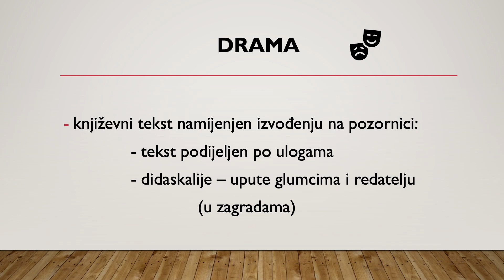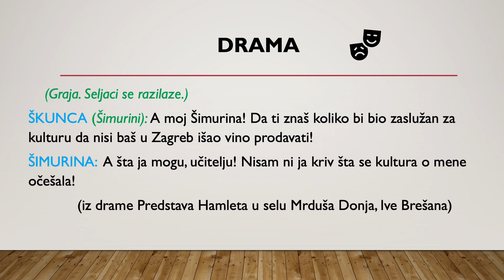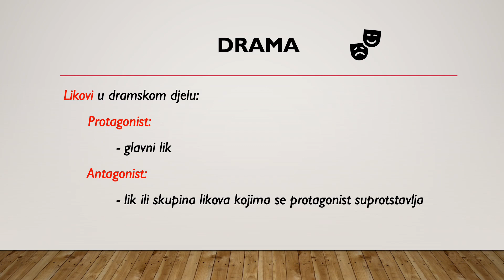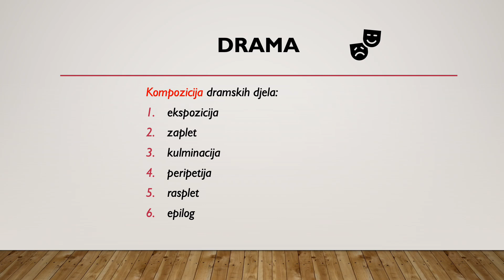Hrvatski jezik - 7. razred - Drama - Obrada